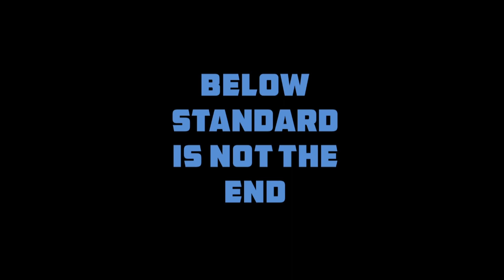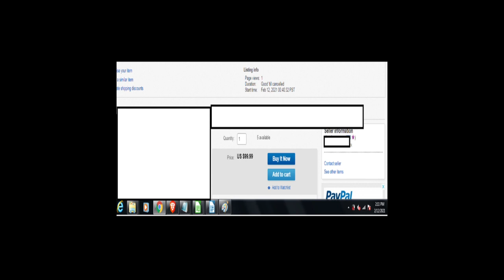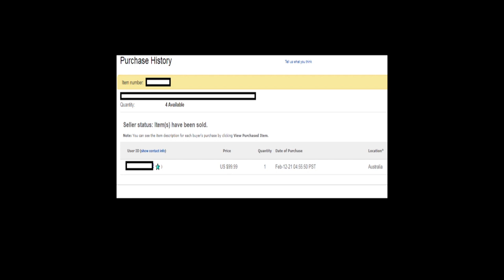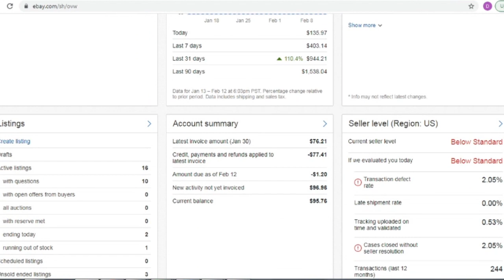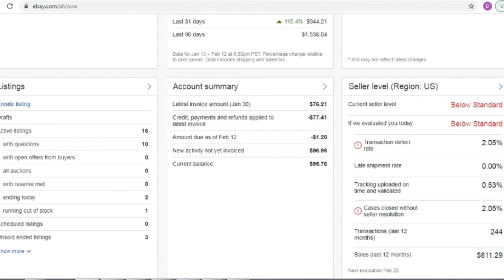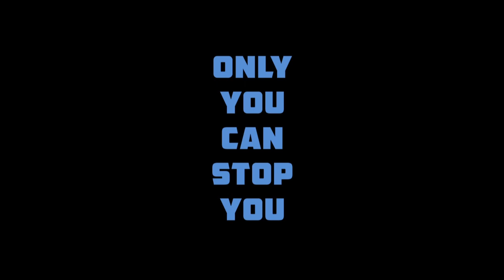Winning Even When Losing - How to Progress Below Standard to a Winning Path on ebay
Hi E-Pals,
Never back down when you hands down Below Standard level, You can win while losing